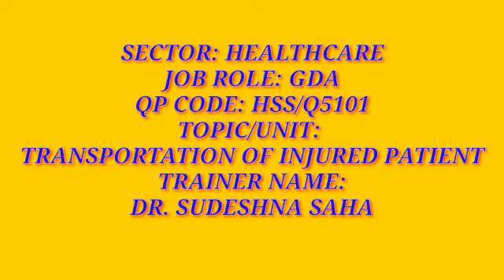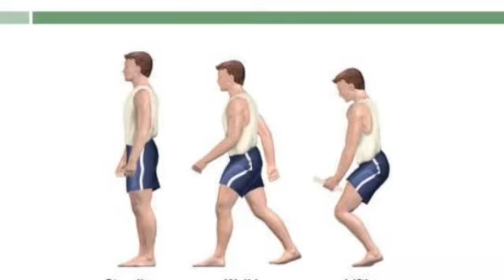HEALTHCARE - TRANSPORTATION OF INJURED PATIENT CLASS XI